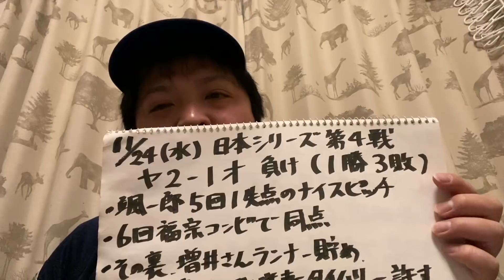【11/24 日本シリーズ第4戦 ヤクルト×オリックス 反省会】颯一郎くんナイスピッチの5回1失点も、打線が繋がらずまたも1点届かず。ヤクルトが王手。